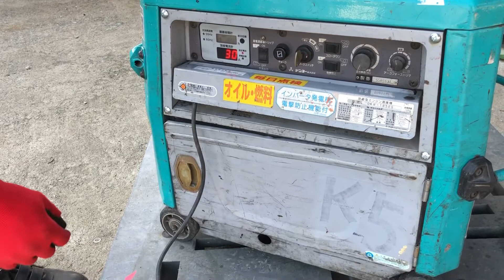デンヨー ヴェルダー発電機